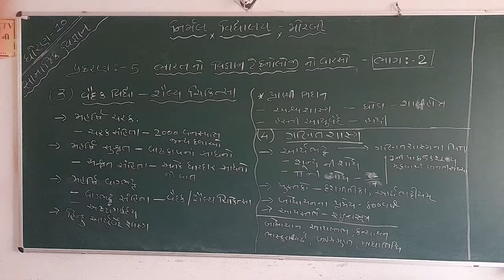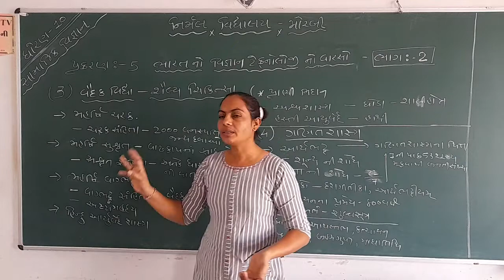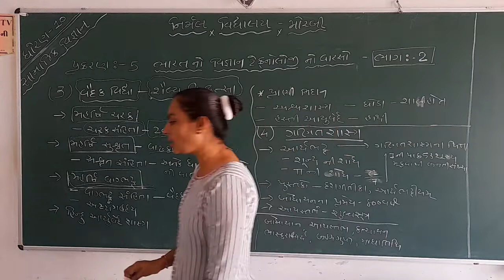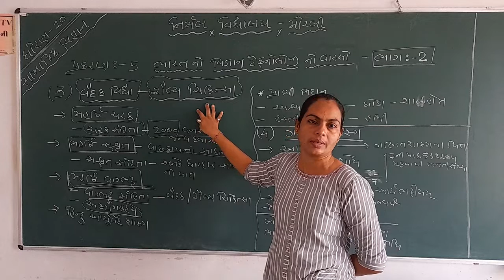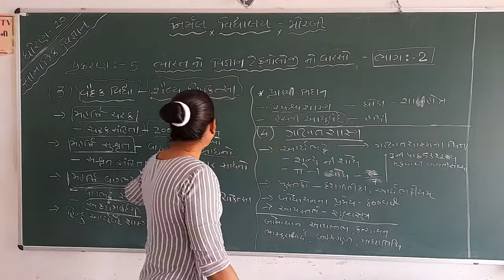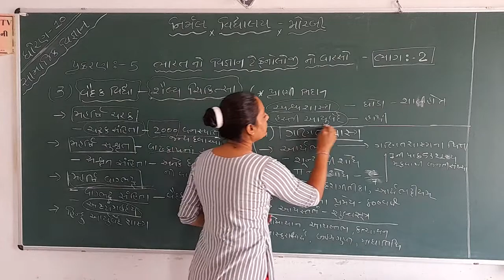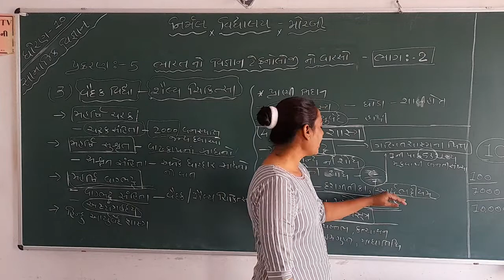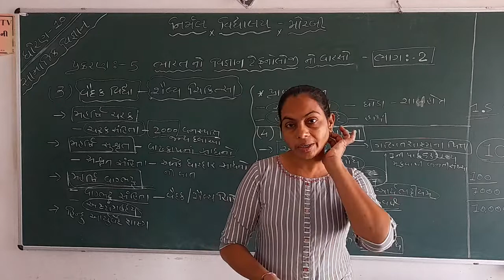Std - 10 Social Science Path - 5,Part - 2